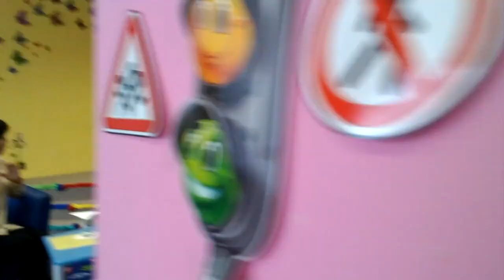Зира Наурзбаева общается с читателями и потенциальными читателями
На встрече с читателями книги "Приключения Бату и его друзей или в поисках Золотой чаши", авторы Зира Наурзбаева, Лилия Калаус